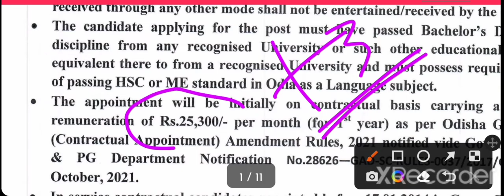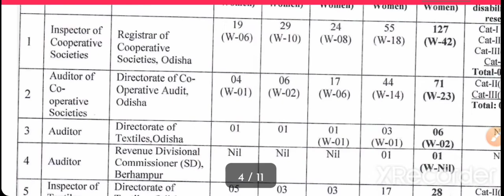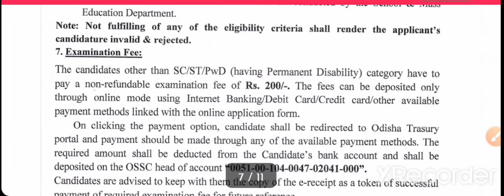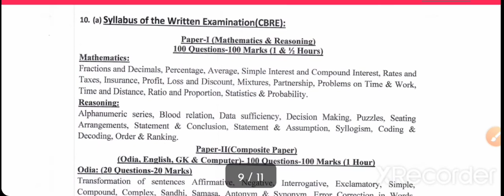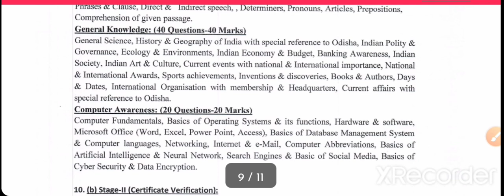OSSC CGL REQUIREMENT 2022 |OSSC CGL POST _233, OSSC CGL SYLLABUS ,OSSC CGL Exam,SALARY pattern 2022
OSSC CGL REQUIREMENT 2022 |OSSC CGL POST _233  OSSC CGL SYLLABUS | OSSC CGL Exam SALARY Spattern 2022 |